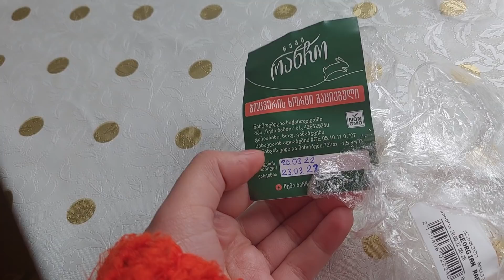ვამზადებ ბოცვერს პირველად